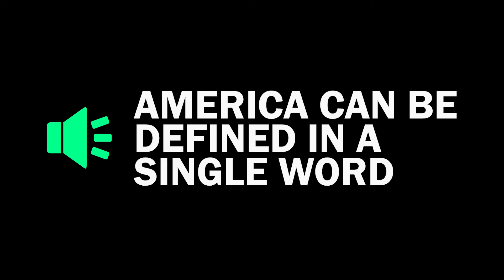America can be defined in a single word I 🔊 Meme Sound Effect Tik Tok Trend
Famous Meme Sound Effect and Trend that went Viral "America can be defined in a single word" said by Biden Joe.